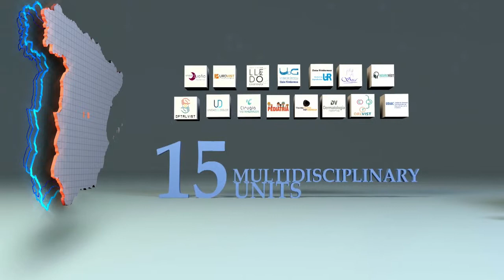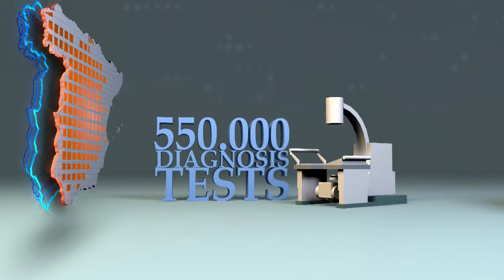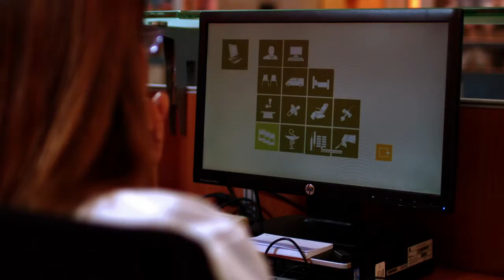Vannin Healthcare - HLA ASISA Hospital Group Overview (English)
Vannin Healthcare -  HLA ASISA Hospitals with Green Cube EHR  EMRAM 6/7